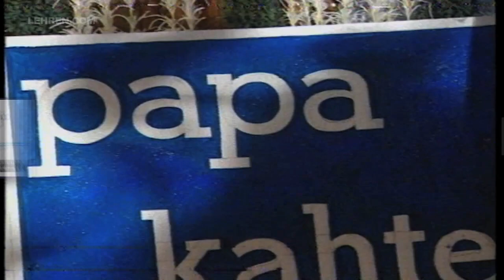Premiere Of Papa Kahte Hain | Aishwarya Rai | Saif Ali Khan | Flashback Video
In this flashback video, watch the special premiere of 1996 film 'Papa Kahte Hain', attended by Bollywood biggies like Aishwarya Rai, Shekhar Kapur, Saif Ali Khan, Govinda and others. The film was directed by Mahesh Bhatt and starred Anupam Kher, Jugal Hansraj and Mayuri Kango. AishwaryaRai SaifAliKhan ShekharKapur About Lehren